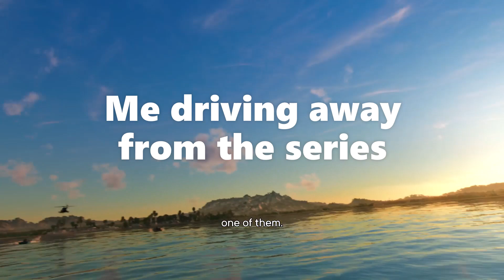Why Far Cry 6 is the worst game in the series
Far Cry has been on of my favourite series' over the past decade, but the newest entry in the series signifies a moment of crossroads. This feels like the last game where they can get away with this outdated formula.

If you enjoyed the video then please consider leaving a like.